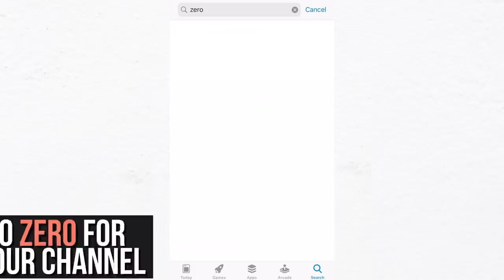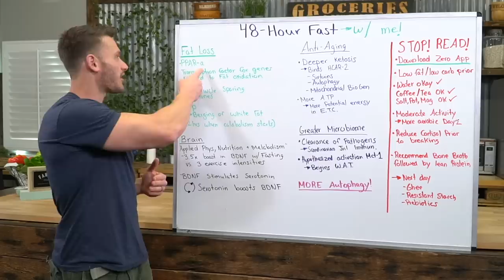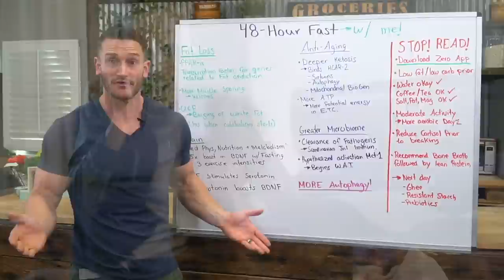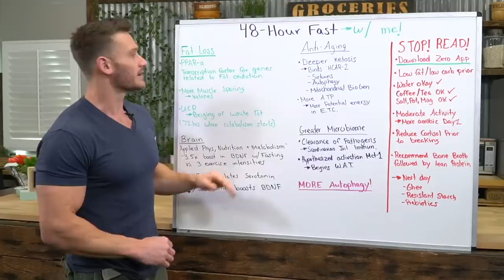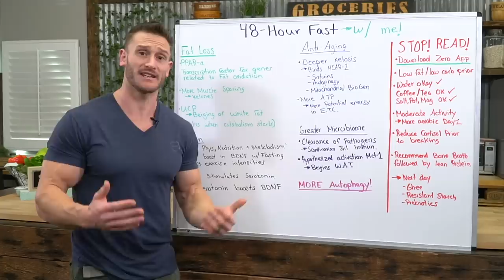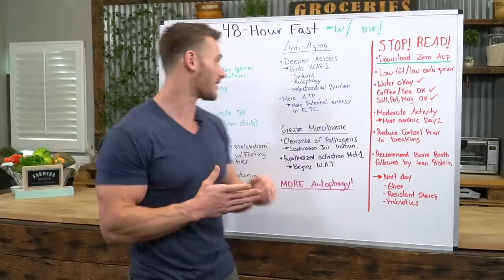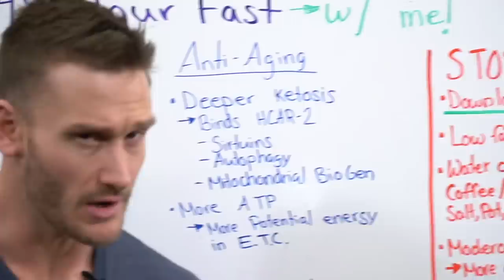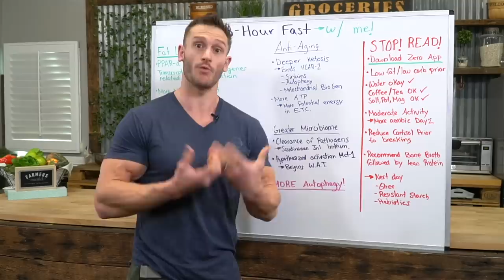48 Hour Fasting Challenge! Instructions and Benefits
Questions that will be answered within this video:

- What does this 48-hour community fast entail?
- How do you properly do a 48-hour fast?
- What should you eat before the fast?
- What can you consume during the fast?
- How should you break your fast?

References